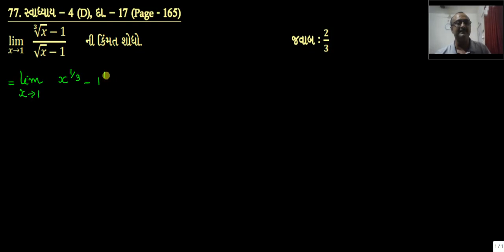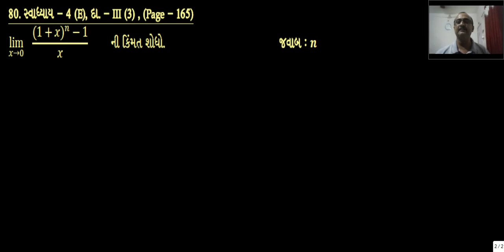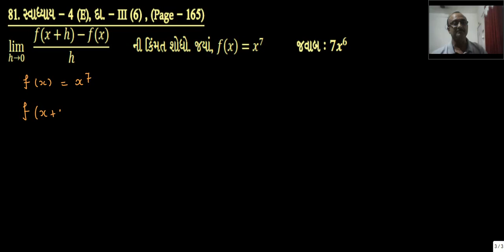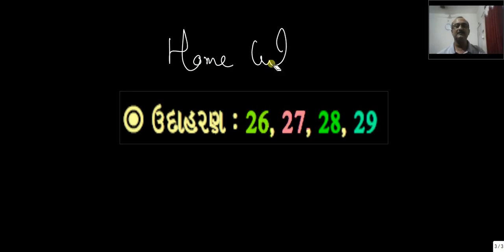લક્ષ || 16 || SUM 76 TO 81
|| Standard - 12 || Commerce || Statistics || Limit || Part - 16 || Sum 76 to 81 ||